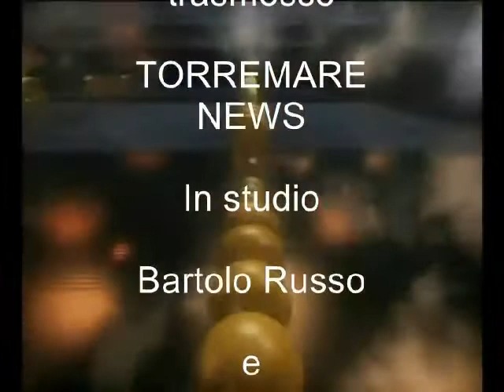LA GUERRA DI PILI CONTRO ENEL ENI ALITALIA E TIRRENIA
PILI CONTRO LA TIRRENIA ALITALIA ENI E ENEL